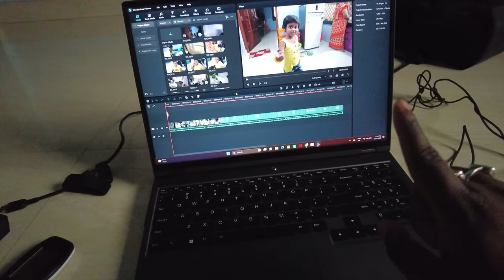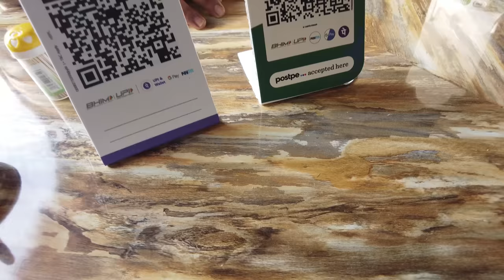Kuhuka Handi Mutton | କୁହୁକ ହାଣ୍ଡି |Basudev Vlogs